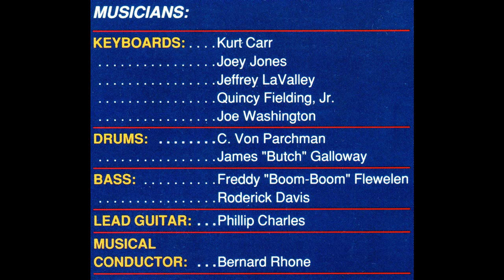"It's Time To Take A Bath" Rev. James Cleveland & LA Gospel Messengers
This is track 5 from the 1988 album entitled "Praise 88".

Written by Michael Harris